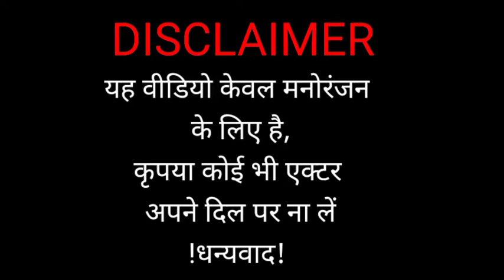कच्चा बादाम🤩 || शराब के साथ😁 || Comedy videos 🤪|| Most popular comedyjokes🤣 || jokes quetes 🤗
❤️About Video Clips comedyjokes voice 👇👇कच्चा बादाम || शराब के साथ || Comedy videos || Most popular comedyjokes || jokes quetes
Comedy videos || Most popular comedyjokes || jokes quetes ||

( 1.) I used any Teacher's voice or video clip, but only that voice or video clip which are already uploaded on YouTube
I am a student, so i just Edit and upload my video with some changes and manage my study 😔

( 2. ) Some photos and pictures shown inside the video are from a similar photo and the Pixel.com  Pixabay ,mixkit website, which I heartily thank for them.

Time management || Best motivational video By ASHISH KUMAR
In this video ASHISH KUMAR talks about MOTIVATION How to save your time.
here Mahendra dogney gives you Important tips for time management.

funny comedy
comedy videos
comedy funny2021 comedy
desi comedy new funny video
funny comedy videos
new year funny comedy
funny videos comedy videos 2021
comedy videos in hindi
funny video comedy video
comedy videos in india
funny comedy 2021-22
funny videos 2021
new funny comedy videos2021
 funny compilation funny day
 funny fail compilation new comedy2021 funny hindi comedy
 funny comedy video hindi funny
Best inspirational video of 2022

new comedy comedy new comedy video new mani meraj comedy videos
comedy video new funny video
comedy videos funny comedy
new mani meraj comedy
new funny comedy videos
mani meraj comedy hindi comedy
गेहूं की कटाई देसी देहाती कॉमेडी जोक्स 🤪
desi funny comedy
dehati funny comedy ipl
 motivational video in hindi best inspirational quotes
ASHISH KUMAR is a Revolutionary Motivational Speaker, Life Coach and Podcast creator.
Owner of India's Best Motivational  Life coach Youtube channel Ashish Kumar Life coach.

This channel does not own the rights to these some video clips.